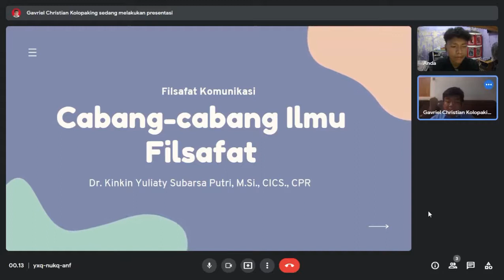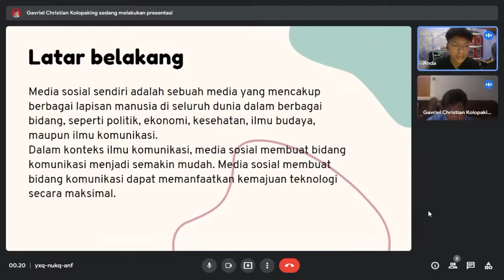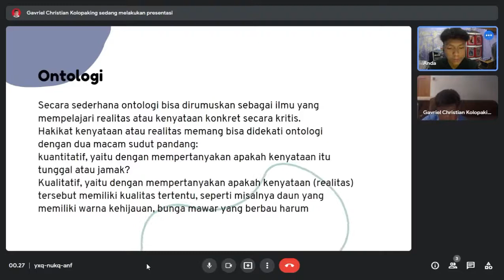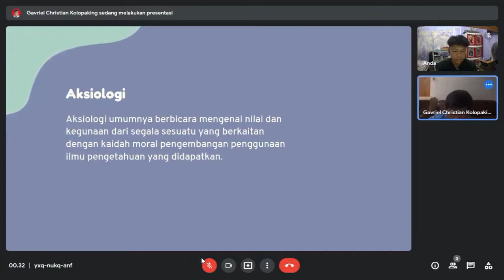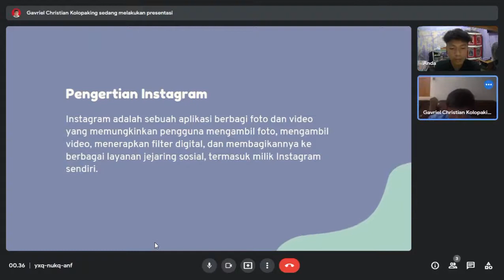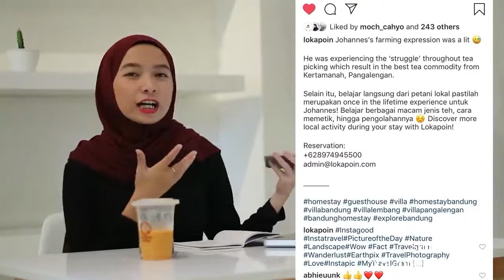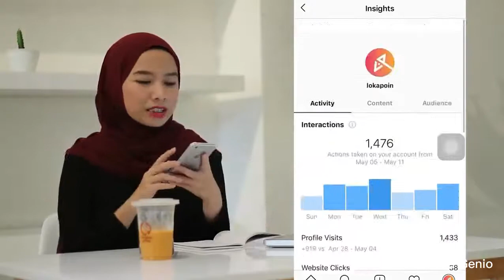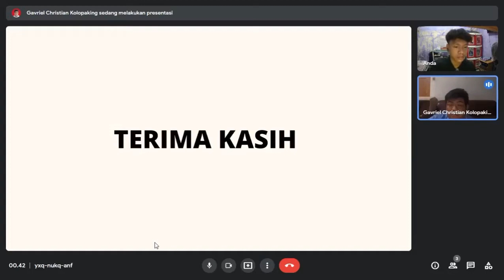Kelas A_Pertemuan 15_117